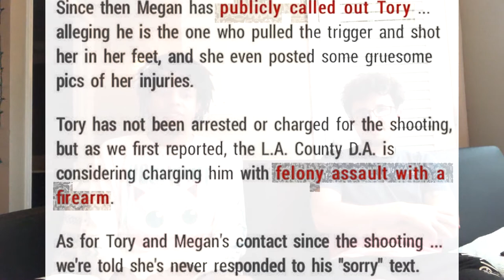Lucid Living Podcast (The Lost Episode)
•CHILL MUSIC
•AMVS
Other Social Medias📸
Snap ~ ajayflameprod
Insta ~ jayscorruptedmind
Facebook ~ Jays Corrupted Mind
Tiktok ~ corruptedradio
YouTube ~ Corrupted Radio
Twitter ~ TheVHSKid